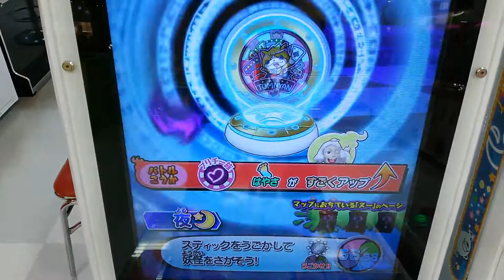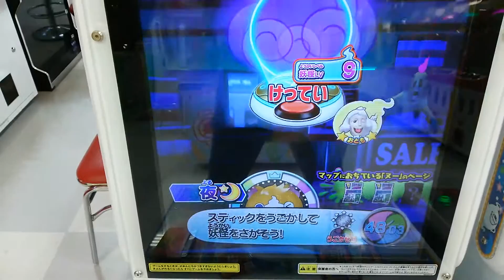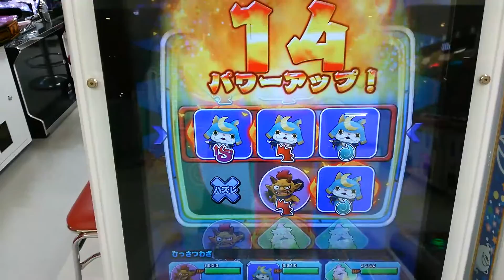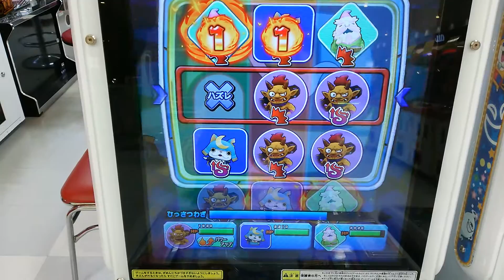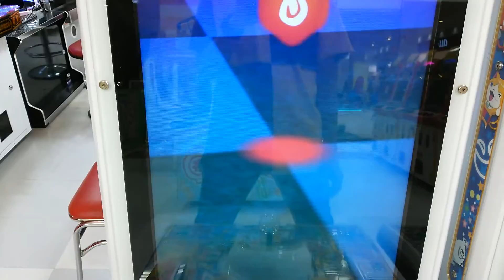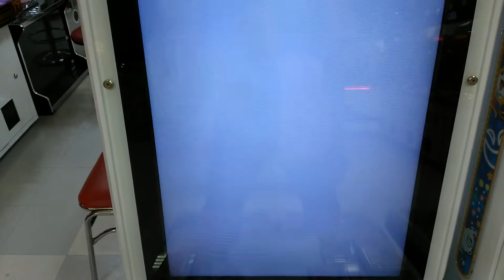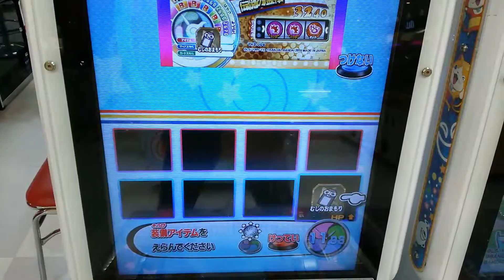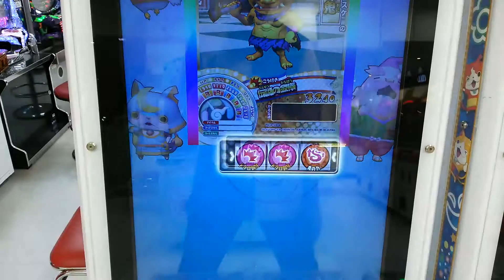ウキウキペディアドリーム2 モーシンデルマート ほっとけーキとバトル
妖怪ウォッチウキウキペディアドリーム2　モーシンデルマート ほっとけーキとバトル